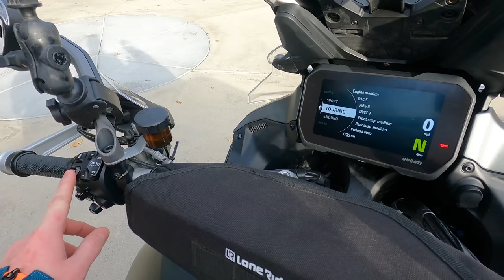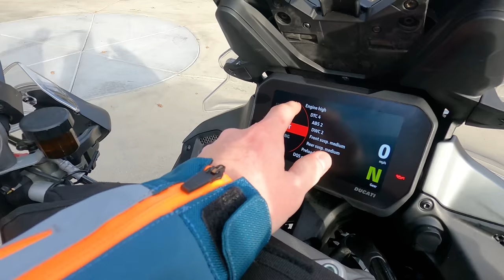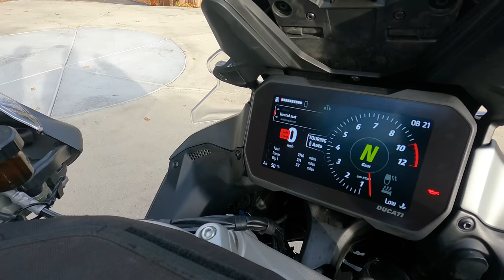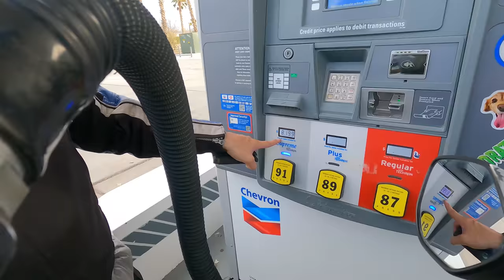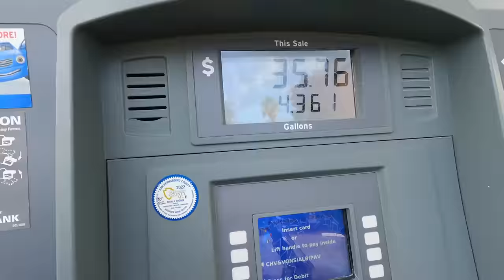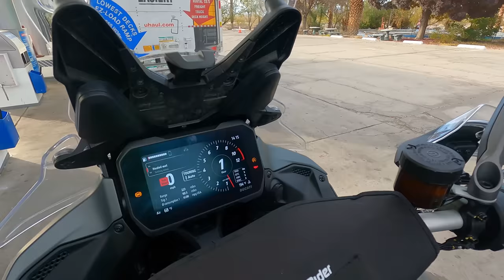Ducati Multistrada V4 vs. BMW R1250GS | Battle of the Giants (Part 1 of 3)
IMPORTANT: I'm combining parts 2 and 3 where we go off road, finish the road trip, and share our conclusions/findings - coming next week (February 6)! Also, a full in-depth technical review of the Multistrada (like my normal reviews) is coming February 13th!

This is part 1 of a comparison test between the Ducati Multistrada V4 and the BMW R1250GS. We duke it out in the USA Desert Southwest to find out which bike reigns supreme.

00:00 Intro
06:18 Ducati Controls
10:04 Leaving Idyllwild
14:31 Multistrada Vibration
15:51 Adaptive Cruise Control
16:56 Ducati Freeway
18:25 Ducati Quickshifter
19:25 Initial Comparison
23:04 Ducati Acceleration
25:20 GS Comfort!
28:15 MPG Comparison

🏍 SUPPORT BIG ROCK MOTO BY USING THESE LINKS!

🏍 Camera Gear:
⚡GoPro Hero9
⚡Insta360 One X2
⚡Universal Chin Mount
⚡Canon EOS R6
⚡Rode Wireless Mics
⚡RAM Claw Mount

🏍 Camping & Other:
⚡Tent Stakes